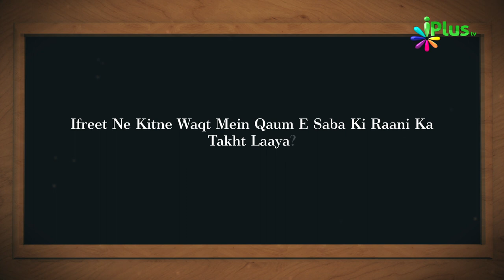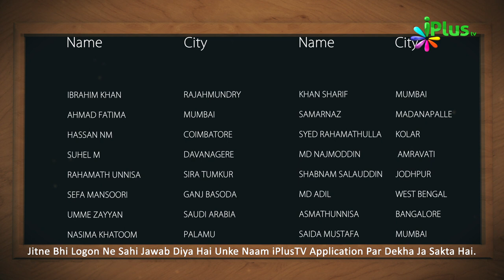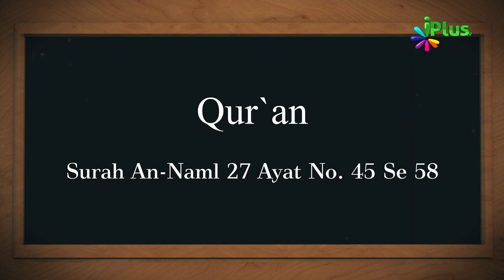Aaj Ka Sawal 480 - iPlus TV | Islamic Quiz | Islami Sawal Jawab | Deeni Sawal Jawab